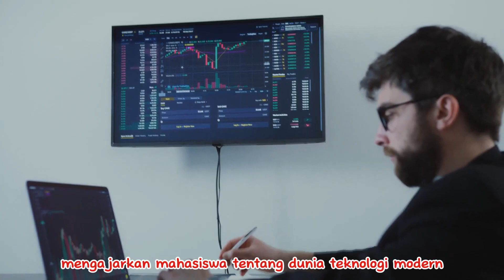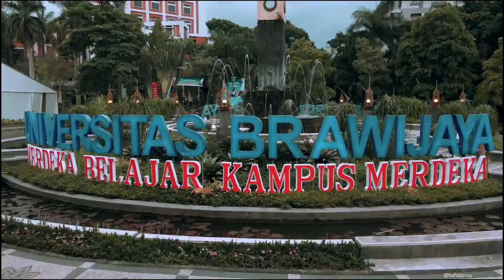5 Jurusan Kuliah Terbaik di UB (Universitas Brawijaya) yang Paling Banyak Diminati Mahasiswa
5 Jurusan Kuliah Terbaik di UB (Universitas Brawijaya) yang Paling Banyak Diminati Mahasiswa | Apakah Jurusan Impianmu Ada Disini ?

Cerebrum memiliki program TryOutBerkelanjutan yang sudah terbukti mampu meloloskan ratusan ribu siswa masuk PTN impian selama bertahun-tahun.

Cerebrum.id memiliki kumpulan soal SNBT lebih dari 24.000 tipe soal ( 120 paket TRY OUT) semua soal ada video dan teks pembahasannya.

Download aplikasi cerebrum di playstore untuk pelatihan soal SNBT 2024 dengan lebih maksimal Untuk menghadapi SNBT 2024

Dan untuk mendapatkan video materi, Try Out Gratis dan fitur-fitur yang berguna untuk memaksimalkan kamu menghadapi SNBT, silahkan download aplikasi cerebrum.

Customer Service: -